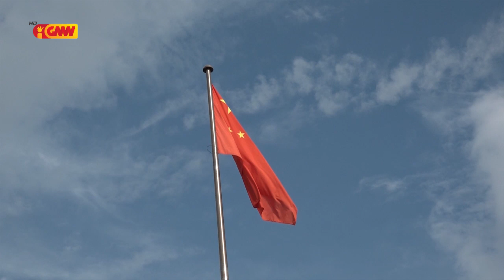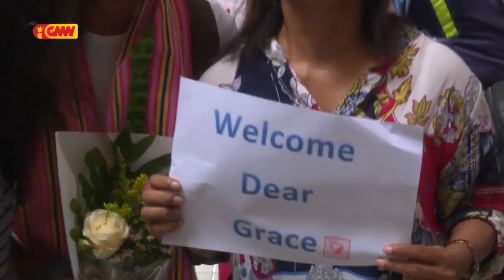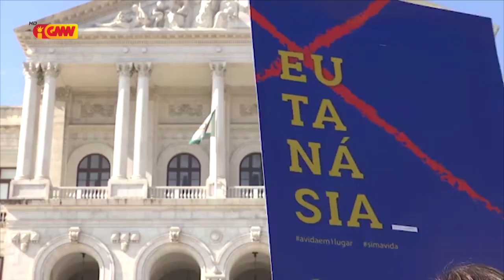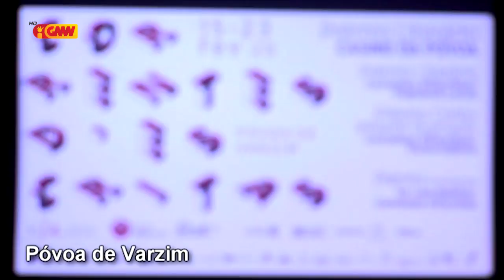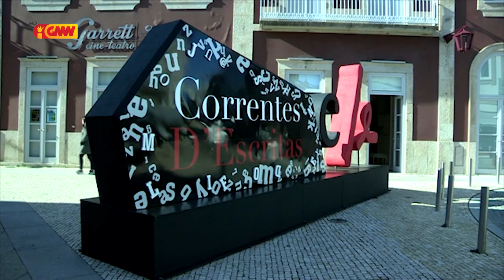CPLP na GMN edição 24 de Fevereiru 2020